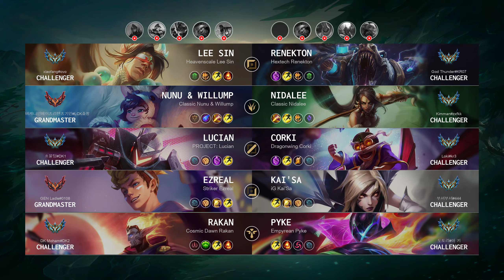Challenger Match: Over 10.000 LP - KR server Patch 14.13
Korea ChallengerMatch (Patch 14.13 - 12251 LP)

Match detail:
- Queue: Ranked Solo/Duo
- Creation: 01 Jul, 2024
- Duration: 28m 36
- Total kills: 84 (2.94 per minute)

Blue team:
- Lee Sin played by 'xiaofang@ovo' - Challenger 1103 LP
- Nunu & Willump played by '쵸비캐니언페이즈리헨즈기인@LCK즐팡' - Grandmaster 822 LP
- Lucian played by '흐물텅@DK1' - Challenger 1408 LP
- Ezreal played by 'GEN Ladle@0108' - Grandmaster 916 LP
- Rakan played by 'DK Moham@DK2' - Challenger 1705 LP

Red team:
- Renekton played by 'God Thunder@KR07' - Challenger 1437 LP
- Nidalee played by 'Kimman@zxfkk' - Challenger 1335 LP
- Corki played by 'Loki@kr3' - Challenger 1408 LP
- Kai'Sa played by '쑤셔쑤셔@444' - Challenger 1091 LP
- Pyke played by '도토리@아 키' - Challenger 1026 LP

Timeline:
00:00 Ban & Pick
00:20 Players RUNE
00:50 Match START
02:33 Team FIGHT
04:36 Time for SOLO KILL
05:24 Team FIGHT
06:03 Hunt The Void Grubs
06:55 Team FIGHT
07:35 Hunt The Dragon
08:11 Team FIGHT
10:54 Hunt The Void Grubs
11:17 Team FIGHT
12:15 Hunt The Void Grubs
12:22 Team FIGHT
12:30 Hunt The Void Grubs
12:52 Team FIGHT
13:49 Take down The Turret
13:52 Time for SOLO KILL
13:56 Team FIGHT
14:26 Hunt The Dragon
15:02 Take down The Turret
15:35 Team FIGHT
16:01 Take down The Turret
16:29 Hunt The Rift Herald
16:47 Team FIGHT
17:27 Take down The Turret
17:55 Team FIGHT
18:26 Time for SOLO KILL
18:43 Team FIGHT
18:52 Take down The Turret
19:27 Team FIGHT
19:41 Take down The Turret
19:46 Team FIGHT
21:34 Hunt The Baron Nashor
21:35 Team FIGHT
21:44 Take down The Turret
22:15 Hunt The Dragon
22:45 Take down The Turret
23:01 Team FIGHT
23:35 Take down The Turret
23:44 Team FIGHT
24:58 Take down The Turret
25:20 Team FIGHT
25:27 Take down The Inhibitor
25:51 Take down The Turret
25:59 Team FIGHT
26:03 Take down The Turret
26:09 Team FIGHT
26:27 Time for SOLO KILL
27:09 Hunt The Baron Nashor
27:50 Team FIGHT
28:20 Time for SOLO KILL
28:26 Who is MVP?